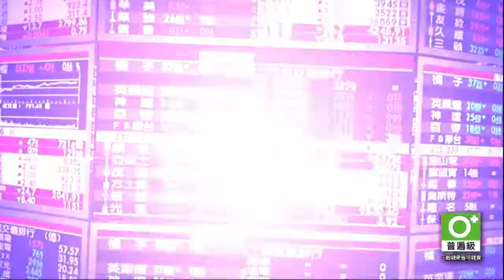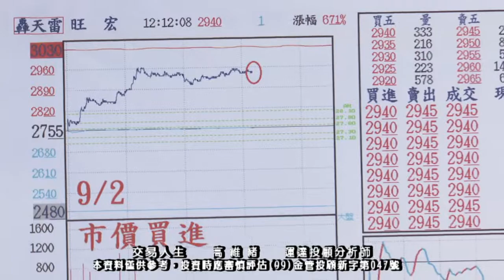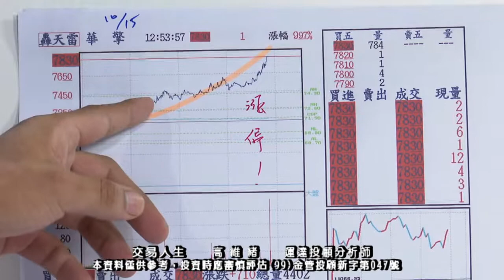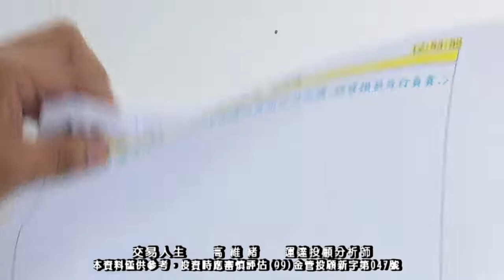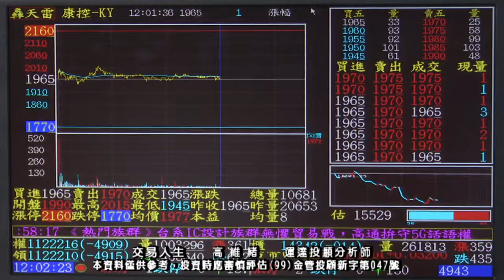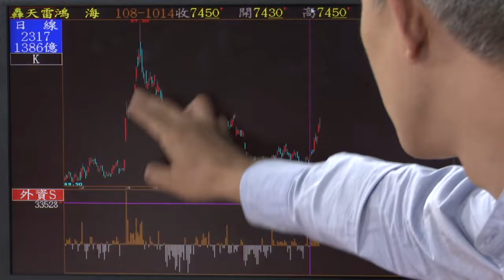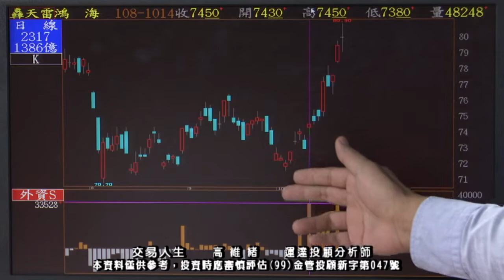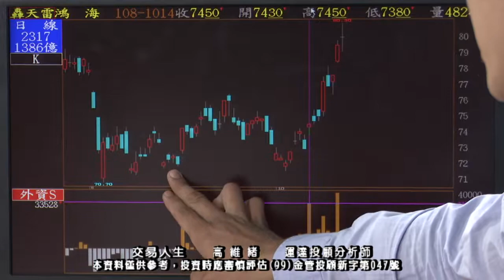20191023 高維緒 交易人生